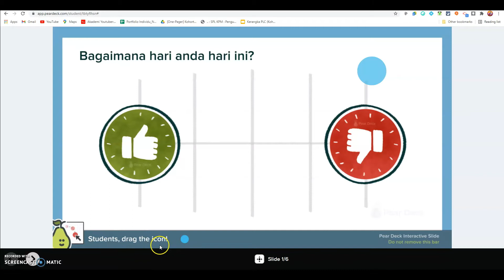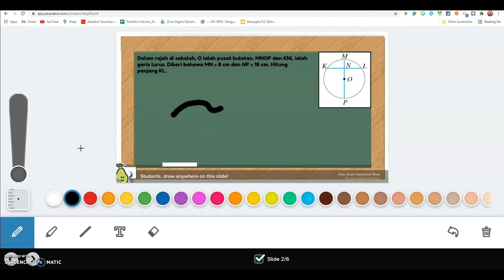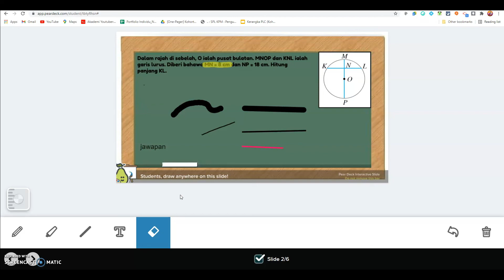Tutorial Mudah || Tools dalam Pear Deck ( Untuk Pelajar )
Pembelalajaran lebih interaktif jika menggunakan peardeck.
Cikgu boleh mendapat maklumbalas yang segera melalui tugasan yang diberikan kepada pelajar menggunakan add on pear deck dalam google sheets.
Tutorial ini khas untuk pelajar mengenali tools yang ada dalam peardeck.